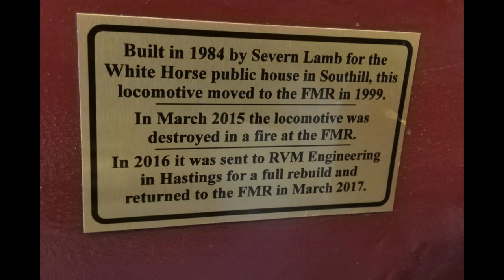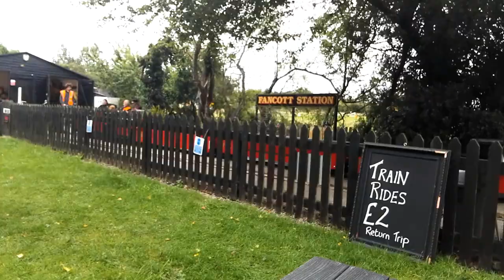The Fancott Miniature Railway - Episode 28 of Miniature Railway Britain.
A visit to the 7 1/4" gauge Fancott Miniature Railway in the pub garden of the Fancott Inn in deepest Bedfordshire. We ride behind Mardyke Hymek D7031.